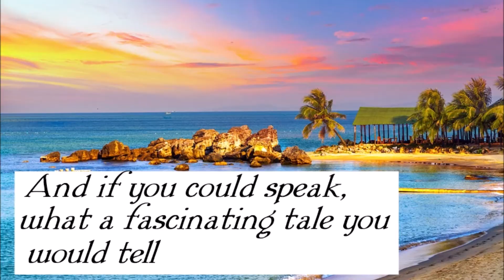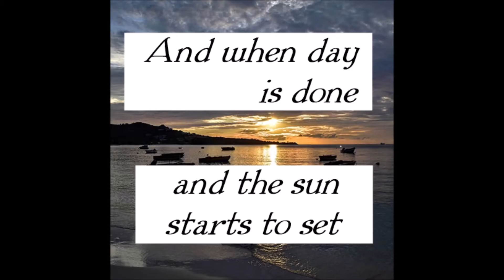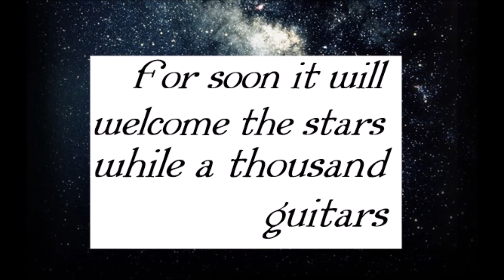Frankie Laine. GRENADA. 1953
Frankie Laine, one of the great voices of 1950s popular music. A top twenty hit in the UK charts of 1953.